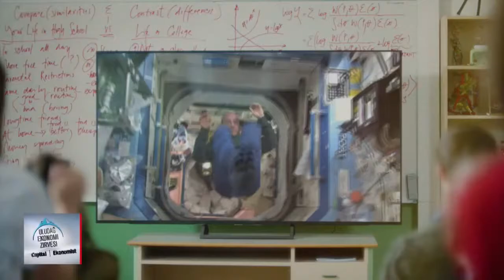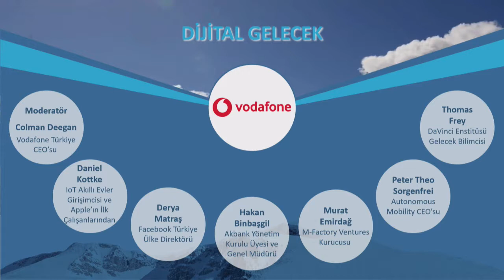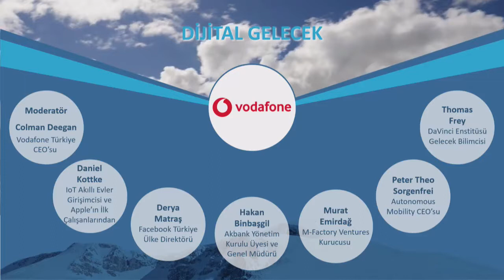UEZ2018 Digital Future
In this session, how far digitalization would carry companies and societies in future will be discussed, and information about what the technological level would be in the new period will be shared.
MODERATOR Colman Deegan - CEO, Vodafone Turkey
Daniel Kottke - IoT Smarthome Entrepreneur and First Apple Employee
Derya Matraş - Country Manager, Facebook Turkey
Hakan Binbaşgil - General Manager and Member of the Board, Akbank
Murat Emirdağ - Founder, M-Factory Ventures
Peter Theo Sorgenfrei - CEO, Autonomous Mobility
Thomas Frey - Senior Futurist, DaVinci Institute